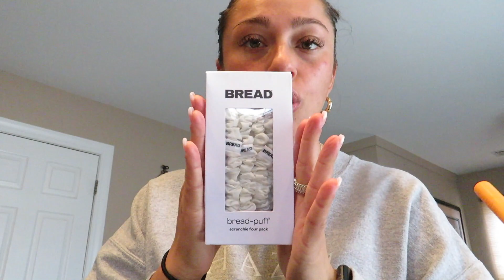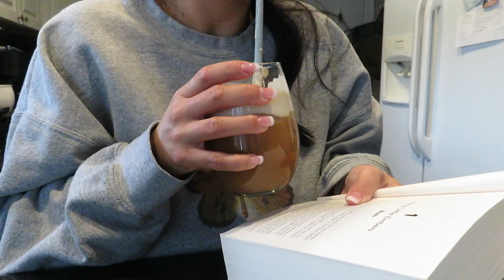VLOG: green smoothie recipe, my jewelry brand + tattoo consult!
few days in my life - see u again soon!!! Xo